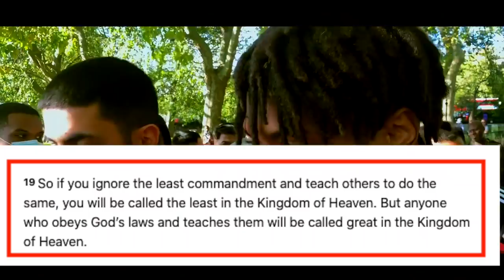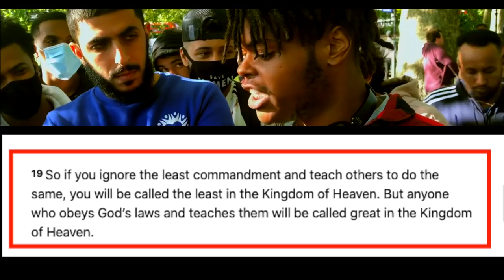Muslim Defending Child marriage by criticising OT Violence | Speakers Corner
::::::Topic Highlights:::::: Ali Dawah vs Capt Bloodfire
Muslim_Christian Debate